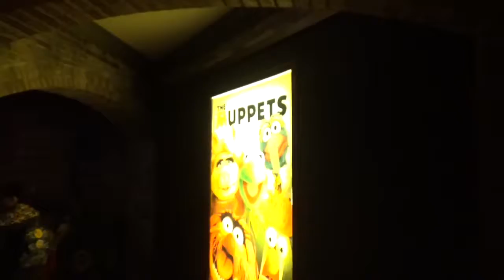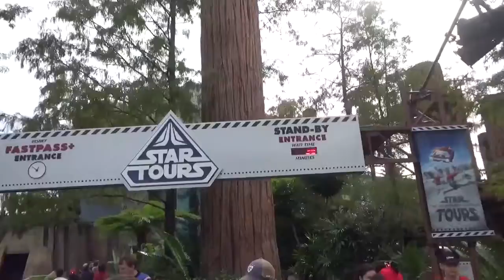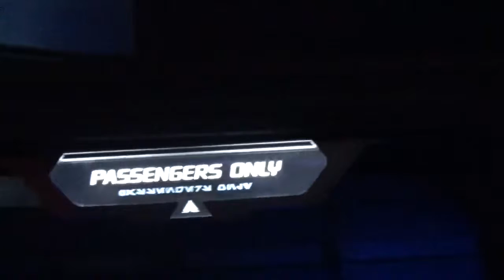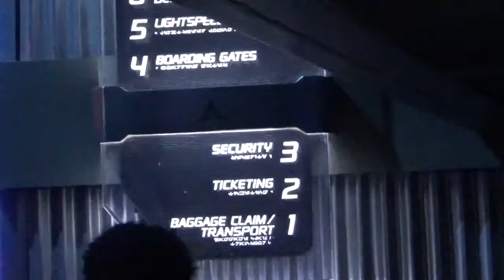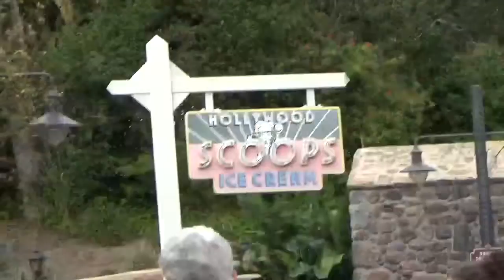Hollywood Studios Stormtroopers March and Star Tours que